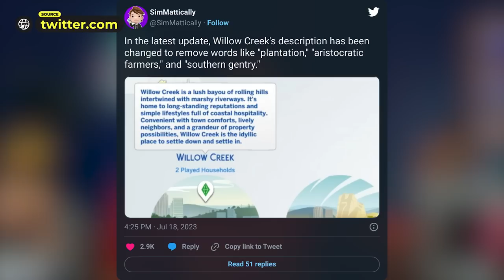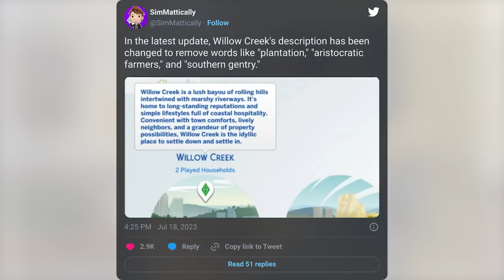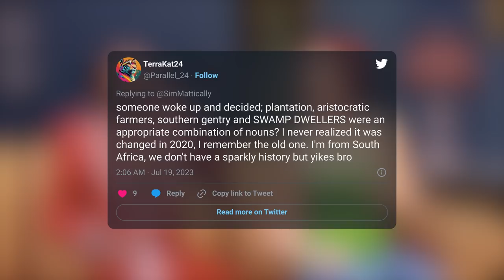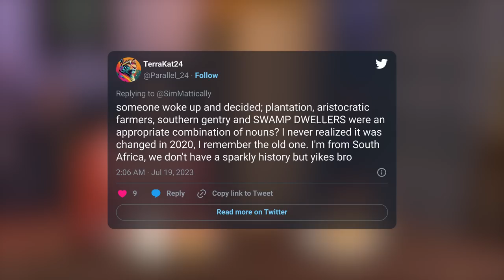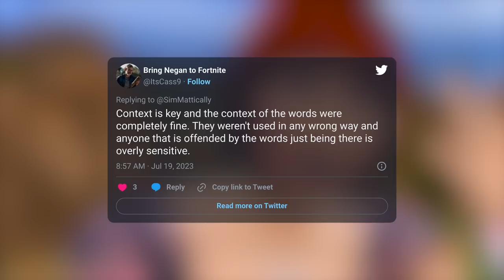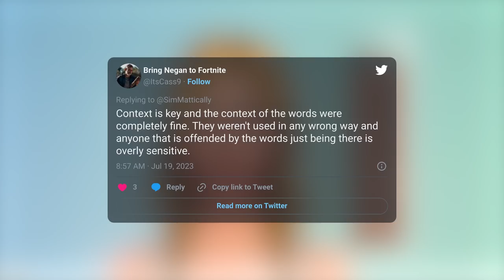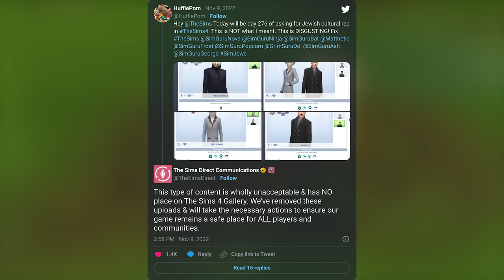ALARMING WORDS REMOVED FROM SIMS 4 WORLD DESCRIPTION SECRETLY?.. HUH?! 😨